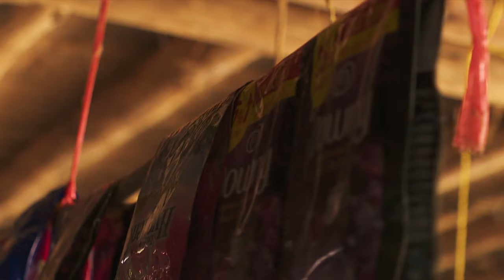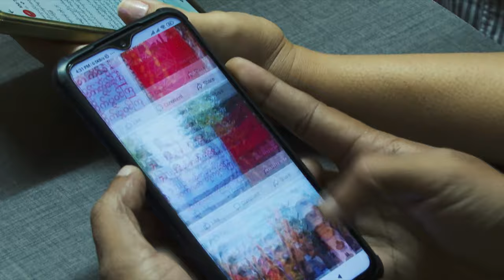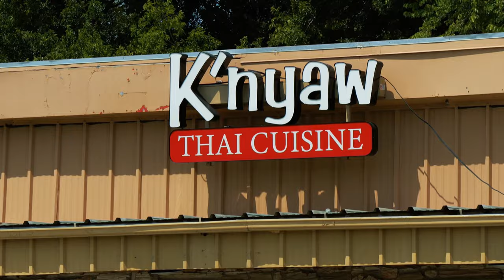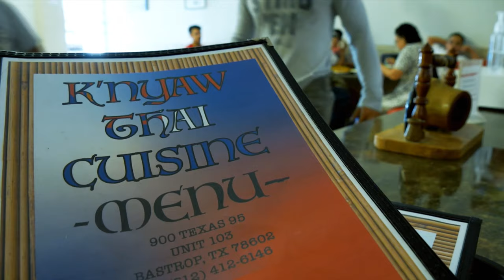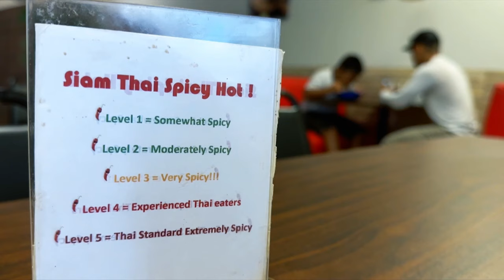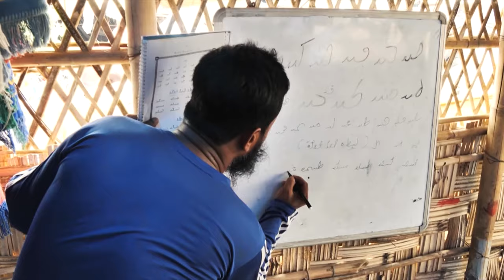Hope For Myanmar Refugees As US Resumes Resettlement Programme | CNA Correspondent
Myanmar refugees now have a shot at a new life, as the US resumes a resettlement programme to take them in. CNA Correspondent visits a refugee camp in northern Thailand where hopes have been raised by this news, speaks to resettled refugees in the US about their new lives, and looks at how the often-indefinite wait for resettlement can slowly destroy any chance child refugees have at a better future.

00:00 Myanmar refugees allowed to resettle in US
02:59 Harsh living conditions in refugee camps
07:13 Thailand’s approach to refugees' illegal crossing
10:05 Life of resettled refugees in US
16:55 Young refugees juggle studies with other challenges